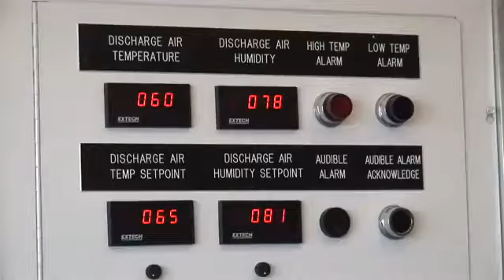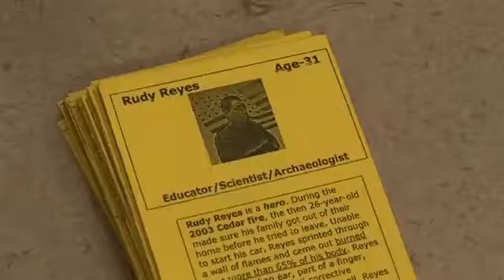Rudy Reyes, firestorm victim, Medical Cannabis Patient, testimonial, subtitle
Rudy Reyes is a firestorm victim who narrowly escaped from being burned to death.
His body rejected the morphine wich was the only that was really working.
He uses medical cannabis for a better quality of life.
All rights of this video belong to Rudy Reyes